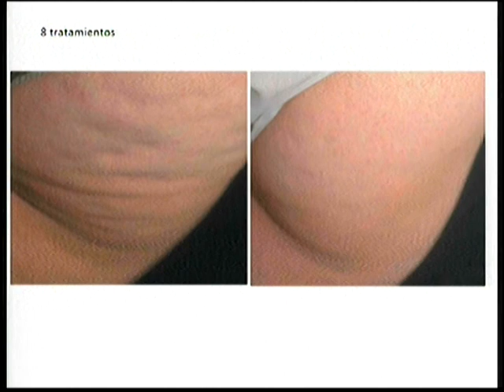Aesthetic Journal Dr. Silvia Fonseca | La Ciudad